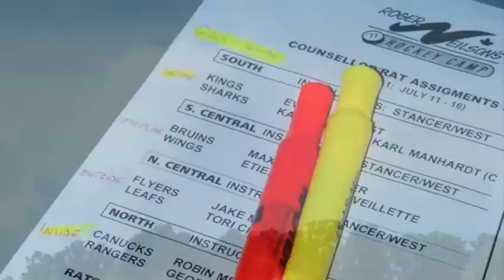2010 Skills 1 Camp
Photo slideshow from Roger Neilson's Hockey Camp: 2010 Team Play & Skills Development week 1 (July 11-16).